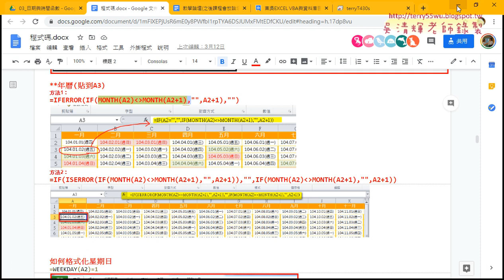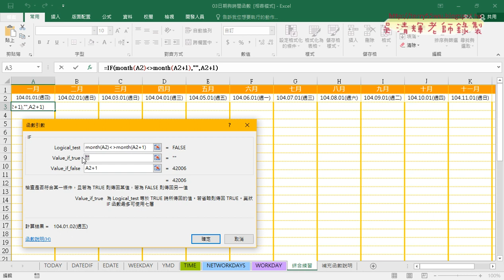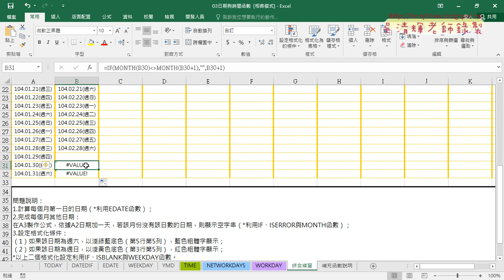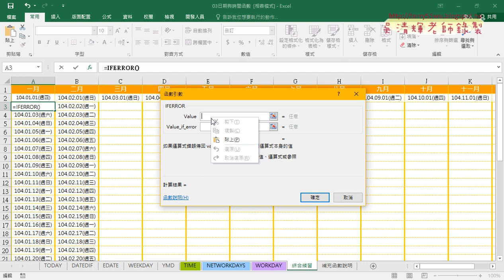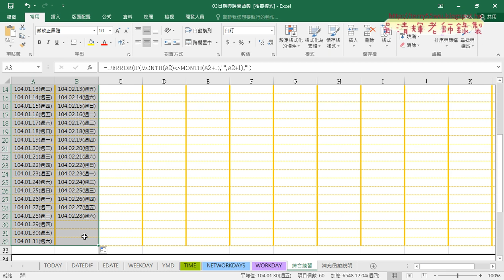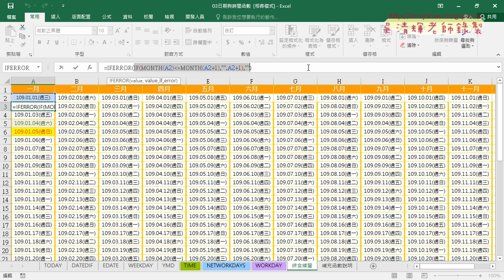07 年曆判斷是否同月份與過濾錯誤